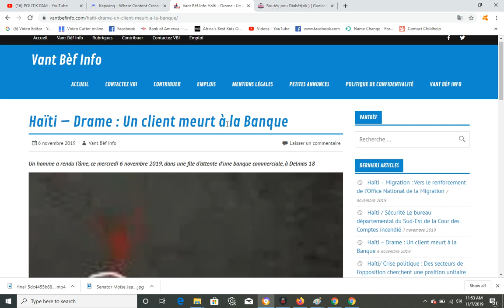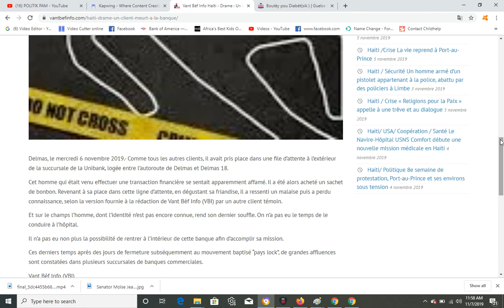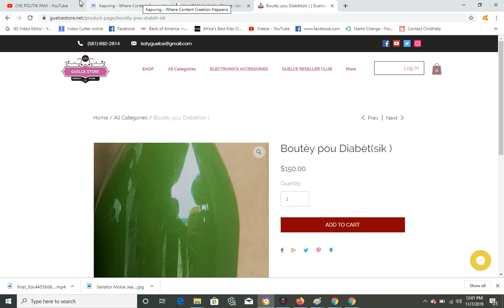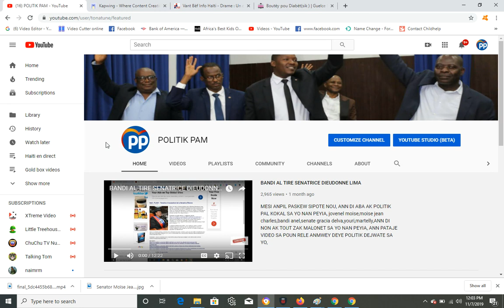TRIS NOUVEL, YON KLIYAN MOURI NAN UNIBANK